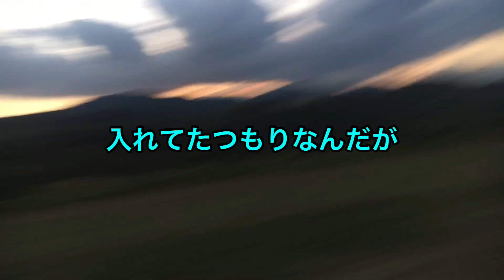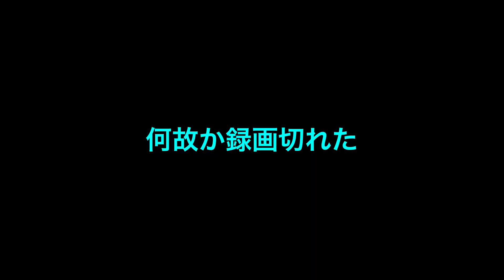11月3日祝日 ラジコンヘリ OMP HOBBY M2 夕方フライト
冬は指が動かなくなるからなぁ
なんとか対策考えねば